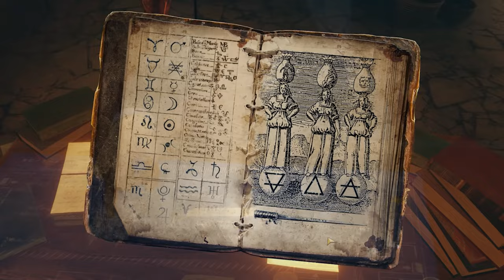Nancy Drew: Mystery of the Seven Keys release date reveal trailer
Visit the heart of the historic city of Prague as the famous detective Nancy Drew. Tasked with uncovering the truth behind the theft of a client’s heirloom necklace, you will navigate and sleuth through the beautiful city's mysterious old-world environments. Encounter challenging puzzles, decode riddles, and discover clues entwined with medieval legends, alchemy, cybercrimes, and lore.

Threads: adventure_game_hotspot
BlueSky: @aghotspot.bsky.social